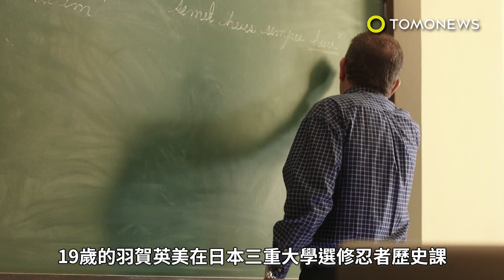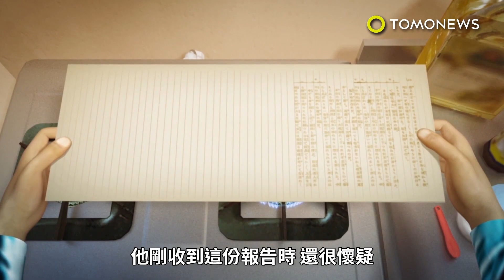日本女生是忍者大學生！報告交「白卷」竟得滿分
日本一位學生報告交「白卷」，竟然得到滿分！教授瘋了嗎？原來這份報告並不是一般的白卷，而是用特製的隱形墨水寫成的。英國廣播公司BBC報導，19歲的羽賀英美在日本三重大學選修忍者歷史課。教授帶學生們參觀伊賀流忍者博物館後，要求同學們寫心得報告，並表示會根據創意評分。羽賀英美於是決定採用古代忍者的「烤墨紙」（Aburidashi）技術，來撰寫報告。她花了數小時浸泡、磨碎大豆來製造隱形墨水。然後用極細的毛筆在輕薄的和紙上寫了報告，字跡在墨水乾涸後就消失了。羽賀向BBC表示，她是小時候在書上讀到這種技法的。羽賀從小就愛看《忍者亂太郎》動畫，對於忍者、特務、古代刺客等故事特別有興趣。為了怕白卷被教授丟掉，她還附上了一張普通墨水寫的紙條「請加熱紙張」。教授Yuji Yamada向BBC表示，他剛收到這份報告時，還很懷疑，直到拿到火爐上加熱時，發現隱形墨水的字跡一一清楚顯現。Yamada教授非常讚佩這個點子，他說他以前曾收過用代碼寫成的報告，但從未收過用「烤墨紙」寫成的。Yamada教授當下就決定給了羽賀滿分。雖然他刻意不將整張紙都完全加熱，因為他知道媒體會想要拍攝這份神奇的「烤墨紙」。羽賀表示自己的報告內容並不那麼特別，但感謝教授欣賞她的創意和心力。